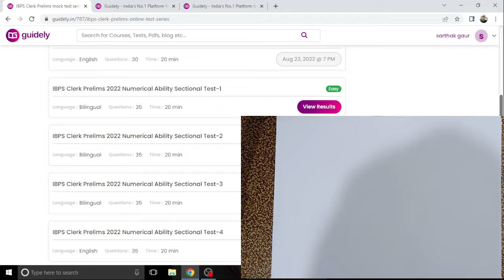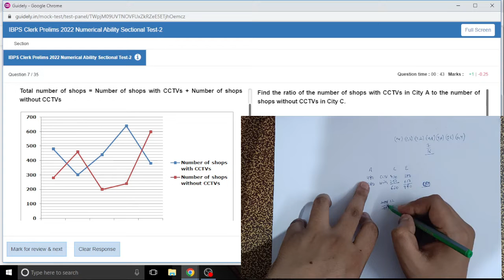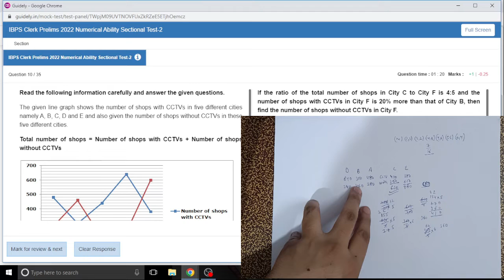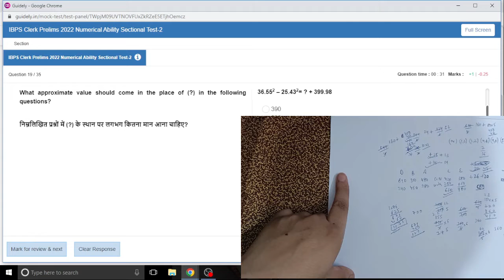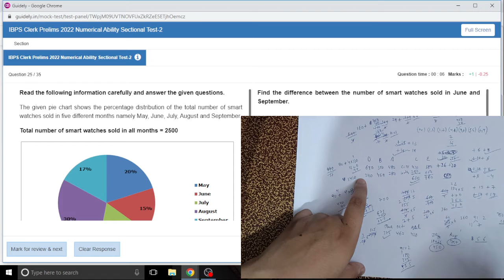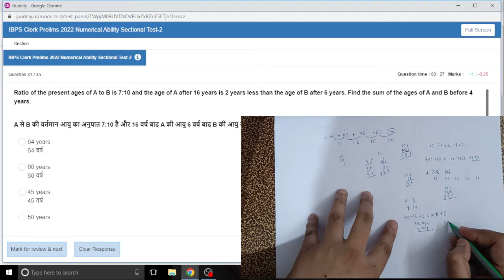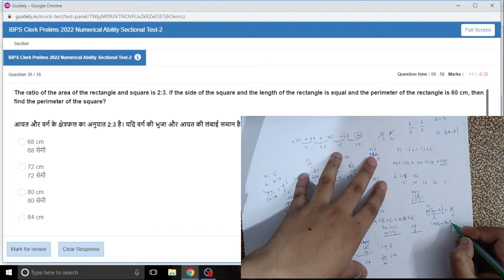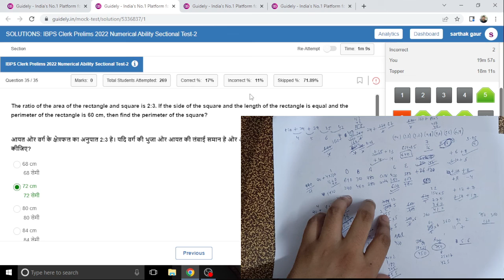💥💥 LIVE QUANT MOCK NO.2 (ROUGHSHEET)